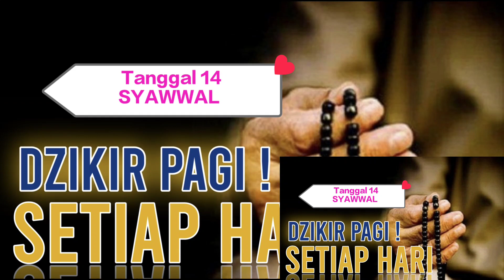DZIKIR PAGI RUTIN SETIAP HARI ‼️AGAR HIDUP DALAM IBADAH DAN REZEKI SEMAKIN BERTAMBAH